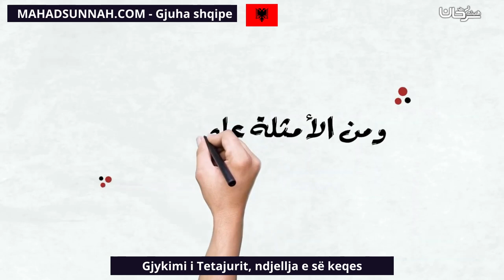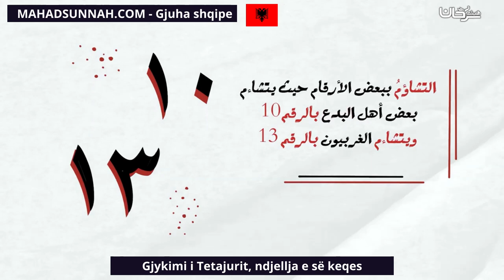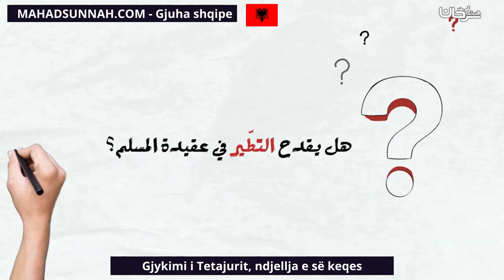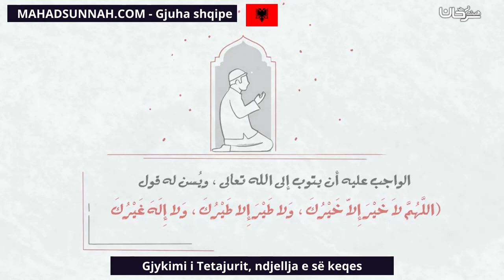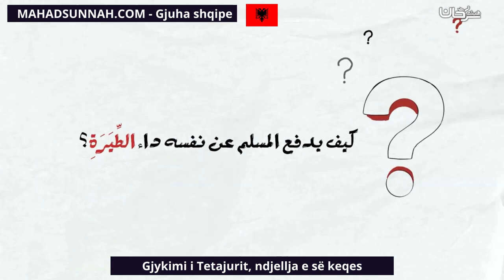Gjykimi fetar i besëtytnisë, ndjellja e së keqes! // التطير